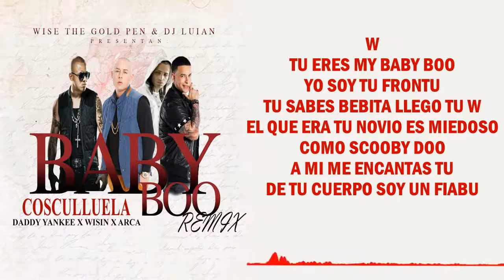COSCULLUELA-BABY BOO REMIX ( FT. ARCANGEL,WISIN & DADDY YANKEE) Letras-Lyrics